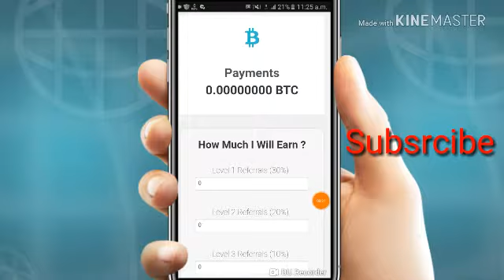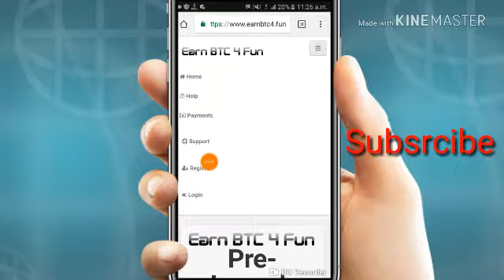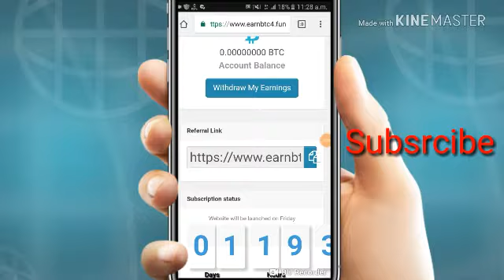Free New Site Earnbtc4 Per Refer 15000 satoshi Don,T Miss This Offer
What is Earn BTC 4 Fun ?

Is it free to join ?

Why do i need to use the same email as "We Heart Bitcoin" ?

We don't want to make this system a ponzi or a pyramid or any other illegal form of business, we require "We Heart Bitcoin" email to give you back the subscription cost as an advertising balance where you can advertise your links or websites.

Limits ?

You can have unlimited number of referrals.
You can withdraw your earnings whenever you have more than 0.0001 BTC.
We take 500 satoshi from every payment request as an administration fee.
Subscriptions are periodic.

Can i change my Username, Email or Bitcoin Address ?

That's a No, use details that are permanent.

When do i get my payment ?

We send payments in bulk, meaning that we gather a good number of withdrawals from our users and then process them all at once to reduce the fees we pay for the transaction.

What are the payments methods ?

As the name suggests, we ONLY accept and Pay via Bitcoin.

What's the point of this system ?

A monetization for our main website "We Heart Bitcoin" and a good way to earn easy Bitcoin from your referrals subscriptions, a referral system with benefits.

I have other questions, what should i do ?

We add common questions in this help page from time to time, you can request a support ticket if your question is not answered here.

* This page is being edited and the information above are for reference only, final version of this page will be published by the official launch.